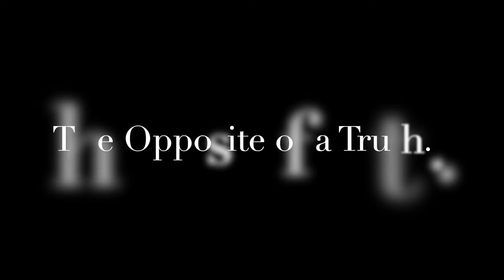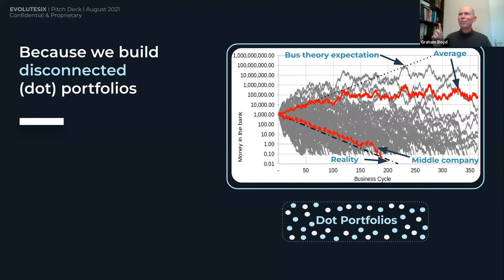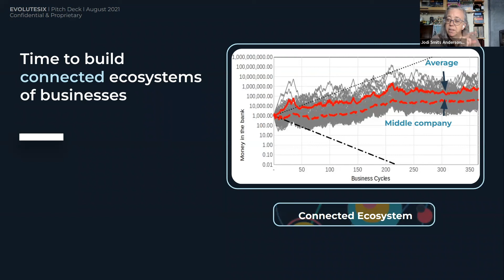E55 - What is a Company For?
Is it time to re-engineer (or re-architect) how companies are created and run? We think so. Spend a few minutes with Graham and find out what power and potential we can unleash with parenting our companies.

Company
00:00 - Intro
00:24 - The Opposite of a Truth
02:43 - Through Work
03:57 - An Organization is…
06:17 - What’s a Company For?
08:03 - Static and Dynamic
10:25 - Uncomfortable but Good
10:53 - Whet Our Appetite